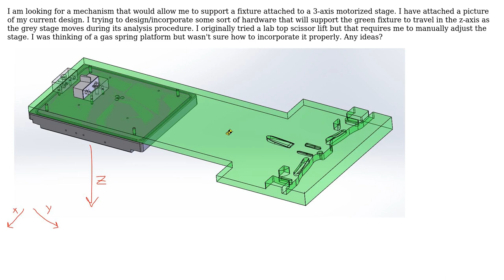Engineering: Z-axis auto adjusting fixture device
With thanks & praise to God, and with thanks to the many people who have made this project possible! | Content (except music & images) licensed under CC BY-SA | Music | Images & others | With thanks to user Wasabi user The_Bird user Kevin Reid user Daniel K and the Stack Exchange Network Trademarks are property of their respective owners. You are responsible for your own actions.